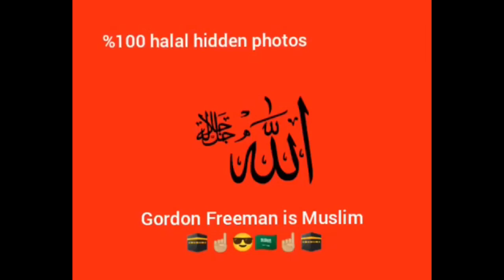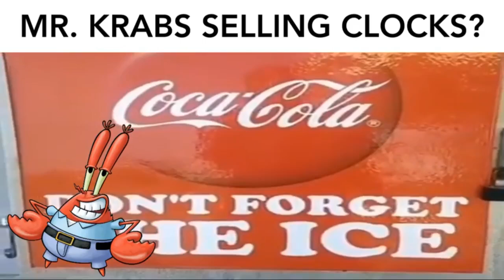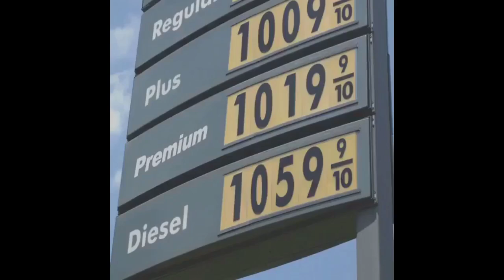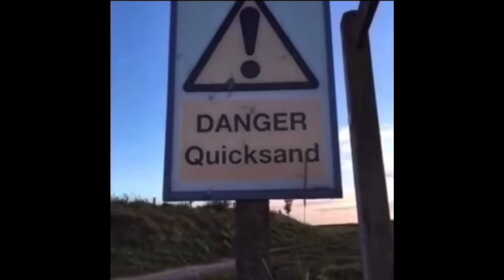Ethical Memes [3]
The purpose of Ethical Memes is to provide a healthy alternative to traditional meme compilation YouTube channels. Ethical Memes strives to promote equality in the meme industry by:

1. Crediting creators whenever possible. and finding high-quality originals.
2. Limiting videos to bite-sized five minute compilations each.
3. Not focusing heavily on offensive, dank, etc. memes, instead having a mixture of them all.